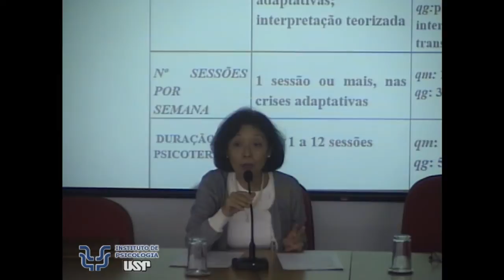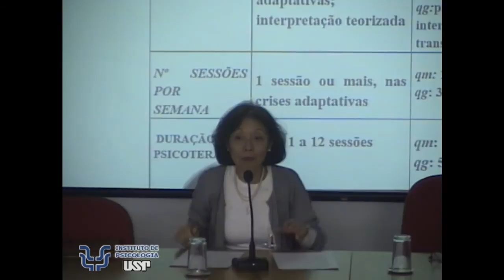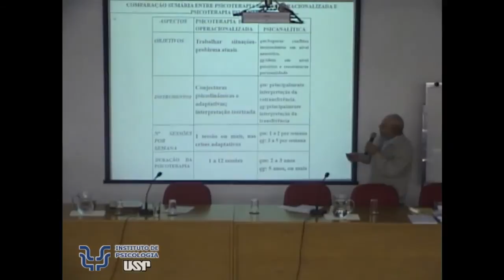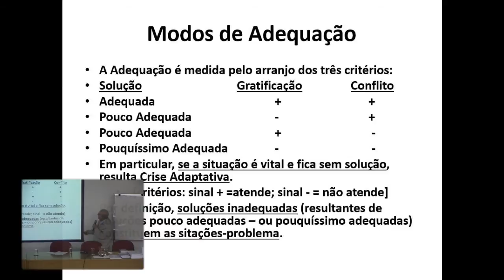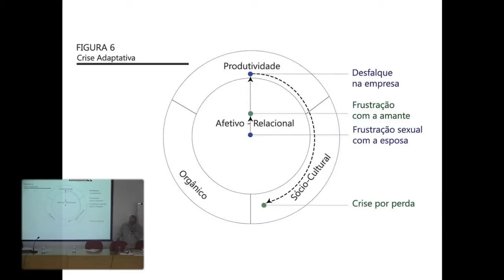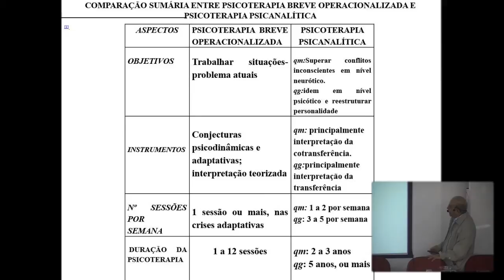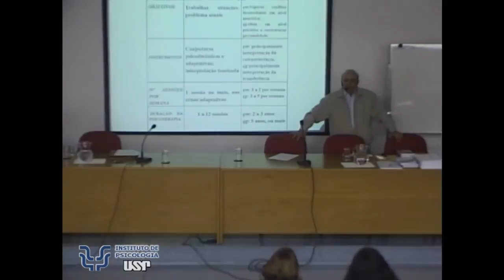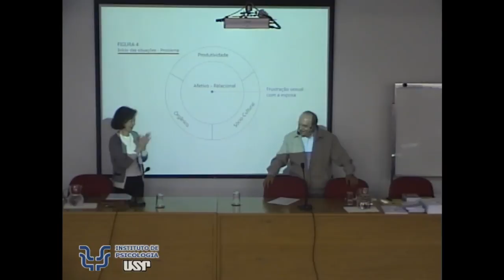I Simpósio de Psicoterapia Breve (1/3)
Programação

8h30 | Distribuição de crachás

8h45-10h | Referência
Prof. Titular Ryad Simon (IPUSP)
Comparação entre psicoterapia psicanalítica e psicoterapia breve operacionalizada
Coordenação: Profª Drª Kayoko Yamamoto

10h15 -- 12h | Mesa-Redonda
Prof. Dr. José Toufic Thomé (Sedes Sapientiae)
Psicoterapia breve nas situações traumáticas

Dr. José Bento de Souza (Bem Estar -- Rede Globo)
Luto e perdas no consultório do ginecologista
Coordenação: Esp. Leyce Cristina Rocha Paranaíba

13h-14h30 | Mesa-redonda
Profª Drª Angela Cristini Gebara (UNIP)

Psicoterapia breve operacionalizada aplicada em atendimento a casais -- uma possibilidade
Dr. Marcos Roberto Loreto (OMINT)

Psicologia e suas terapias: a visão da saúde suplementar
Coordenação: Esp. Hi Ryung Kim

 14h45 | Supervisão
Discussão de um caso clínico em psicoterapia breve sob três vértices
Profª Drª Sonia Meyer (IPUSP)
Prof. Dr. Marcelo Feijó (UNIFESP)
Coordenação: Profª Drª Ivonise Fernandes da Motta